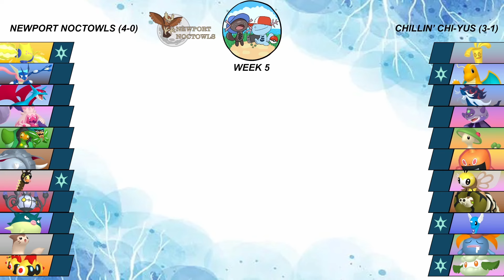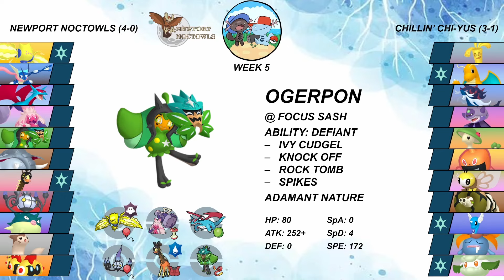99 AIR BALLOONS | WCL S15 W5 vs. anivia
Who would win, one big dragon or two balloons?

Battle starts at 9:24

WCL main channel: @thewooperclub5168